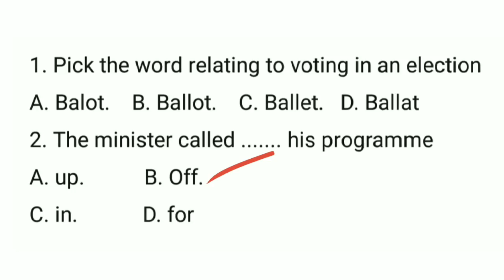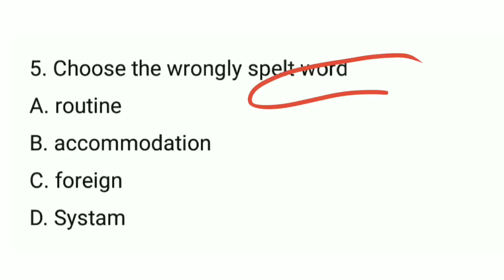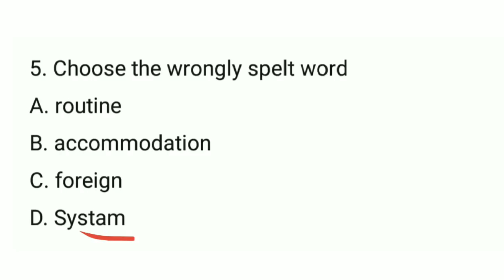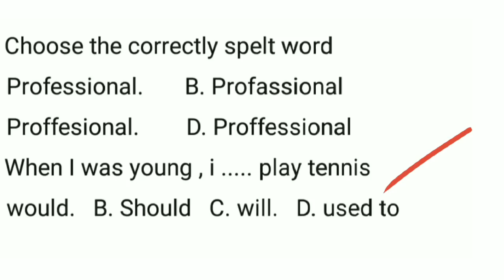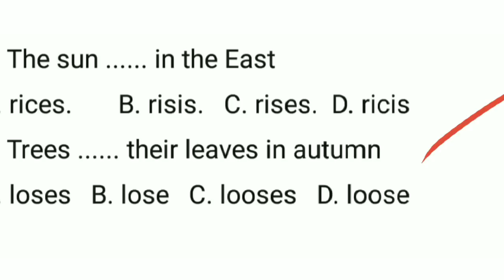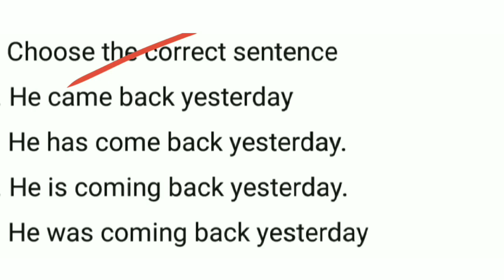VEO | PSC യുടെ ഈ മുൻവർഷ ചോദ്യങ്ങൾ ഇനി തെറ്റില്ല | SPECIAL CLASS. 08 | Kerala PSC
For VEO / LDC special classes please watch all the  SHORT CUT METHODS IN MAIN TOPICS 👇👇